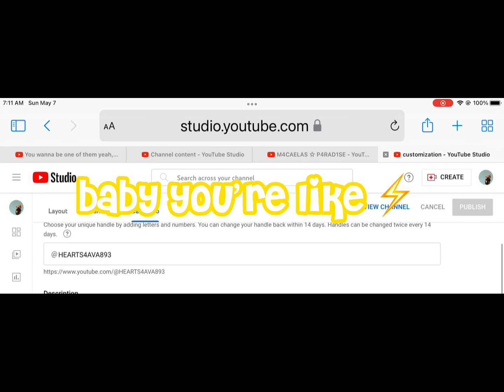🎉 making it official!! 🎉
I NEVER THOUGHT ONE DAY ID BE AT OVER 100 SUBS, THATS ACTUALLY CRAZY. ILYGSM